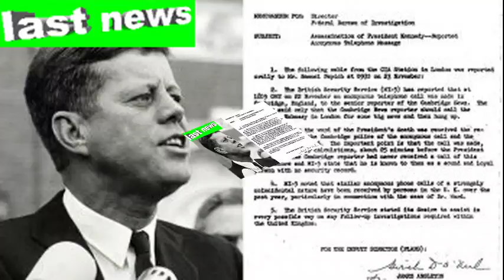13,200 more Kennedy assassination records released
13,200 more Kennedy assassination records released